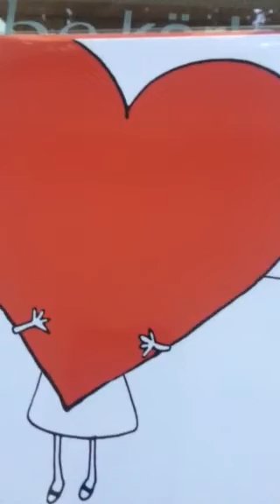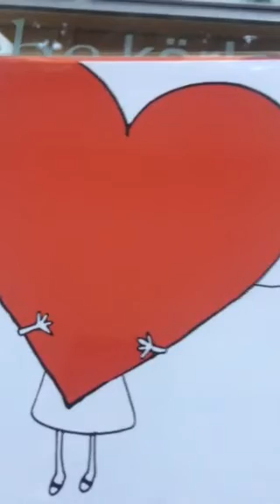Twin Flames 🔥🔥Divine Masculine Love Letters ❤️🌹🌹